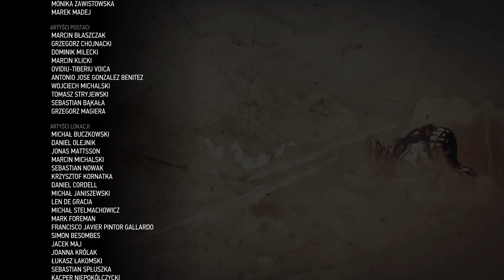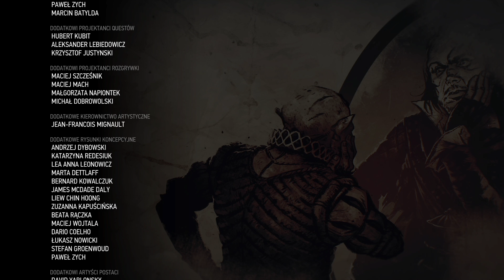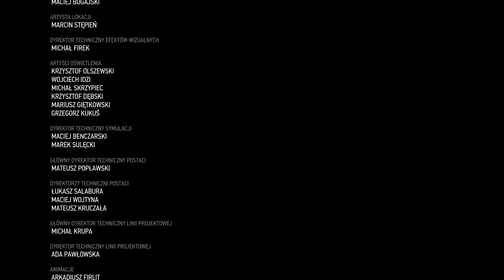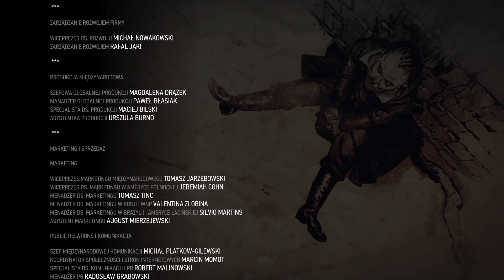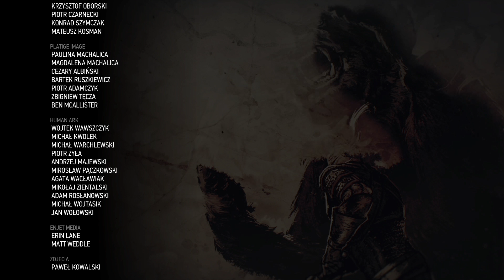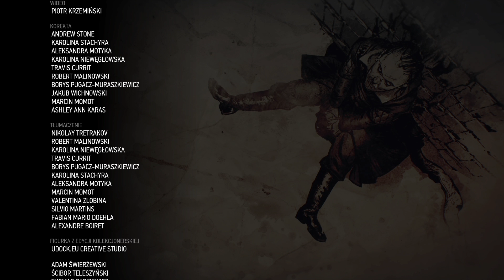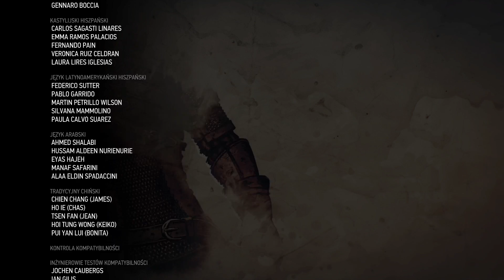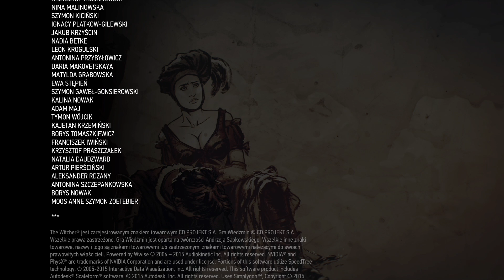Wiedźmin 3: Dziki Gon #89 (MG #61) - Koniec gry | Dobre zakończenie?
46 dni po premierze doczekaliśmy się końca serii, przynajmniej w misjach głównych. Bo oczywiście z Wiedźminem jeszcze nie żegnamy się na dobre. :) W najbliższych dniach powinno pojawić się jeszcze co najmniej jedno zakończenie, gdzie będziemy mogli porównać różne wersje wydarzeń i wybrać to najlepsze. :)

Nazwa serii: Wiedźmin 3: Dziki Gon [PL] - koniec gry / zakończenie